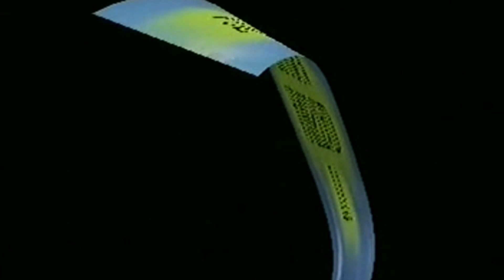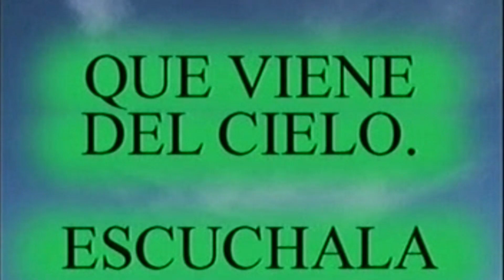LA GENTE DEBE VER A CRISTO A TRAVÉS DE NUESTRO TESTIMONIO.